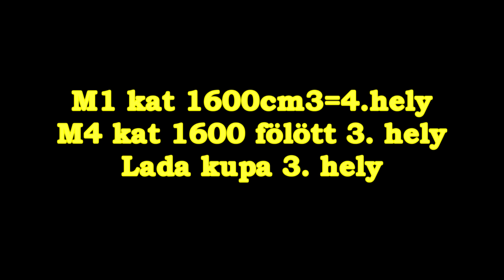2017-06-04 Tótkolós Rally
Gy-x